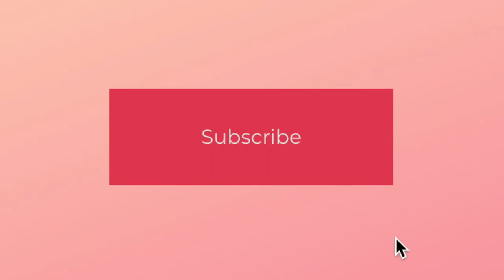Bad Vegan Deep Dive · How Having Autism Can Affect How You Survive Narcissistic Abuse